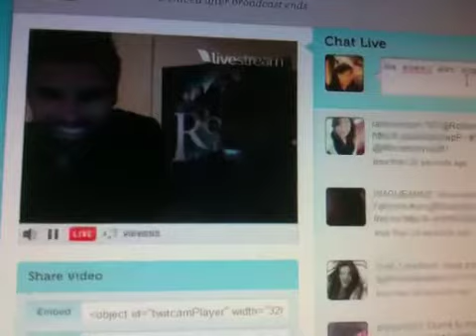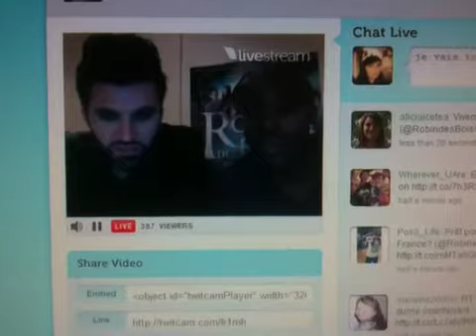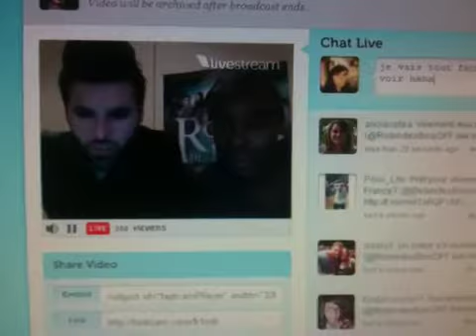Dume et Marc Antoine Twitcam 28/12/13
Ils répondent a mon tweet et aime ma photo ^^